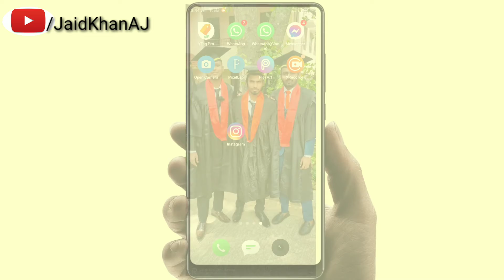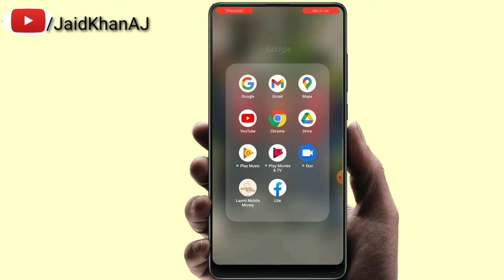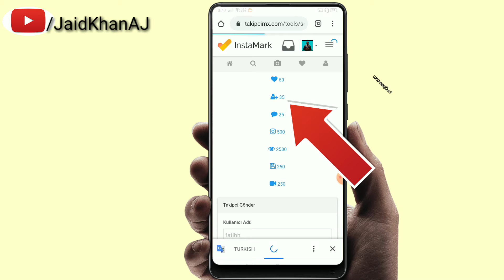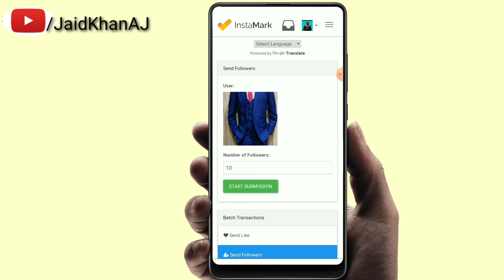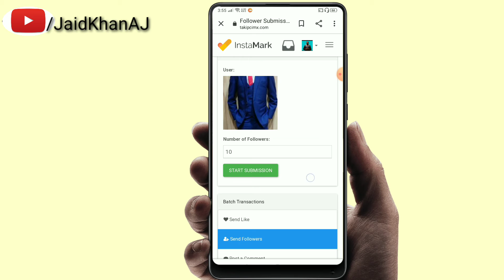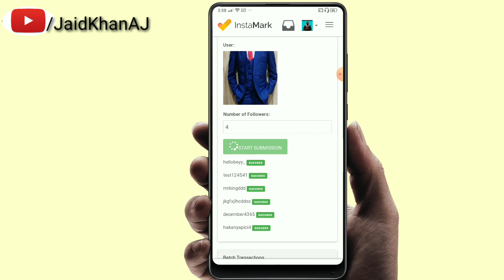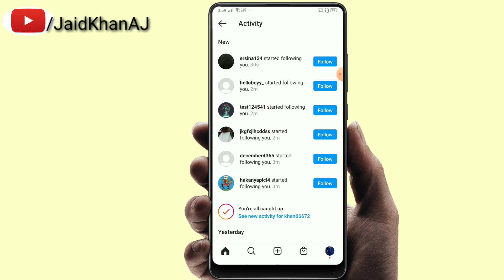HOW TO INCREASE INSTAGRAM FOLLOWERS AND LIKES 2021 GET FREE INSTAGRAM FOLLOWERS 2021--JaidKhanAJ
HOW TO INCREASE INSTAGRAM FOLLOWERS AND LIKES 2021GET FREE INSTAGRAM FOLLOWERS 2021--JaidKhanAJ

1) Website ka link video main  (Google se search kro available hai )

Banki pura video watch karo milejayaga sab kuch easily!!!

PURPOSE only.